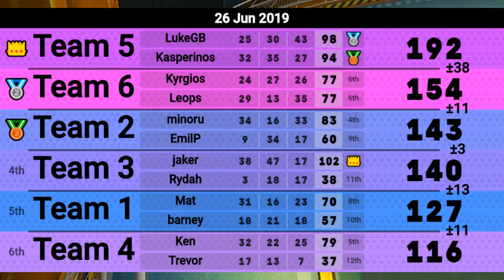Mario Kart Wii - The Clutch Ape - Road To Master #10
This was a pretty solid mogi if I'm being honest. Nothing too chaotic but there were a lot of improvable moments. Definitely happy with this one. (Yes it's because we got a good spot, like obviously).